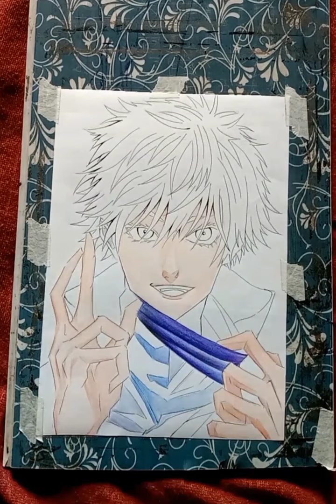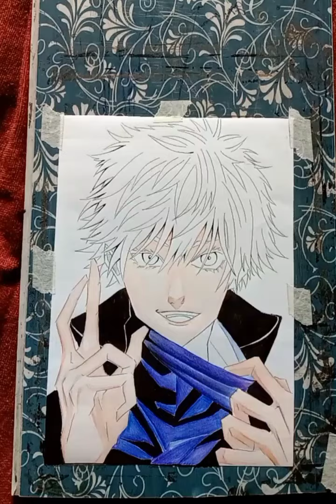DRAWING GOJO SATORU WITH COLOUR PENCILS | JUJUTSU KAISEN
In this video I show you how to draw gojo satoru from jujutsu kaisen with cheap faber castell colour pencils.